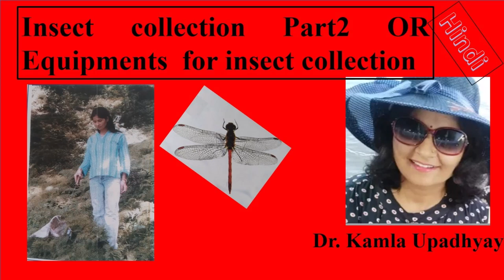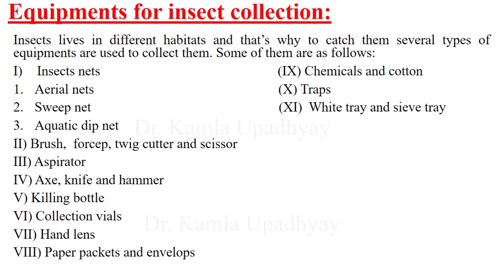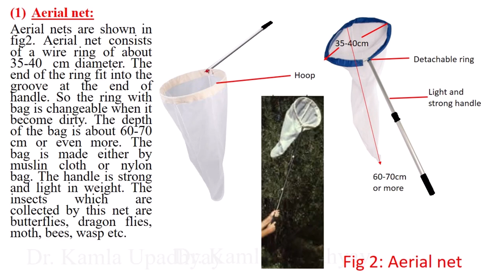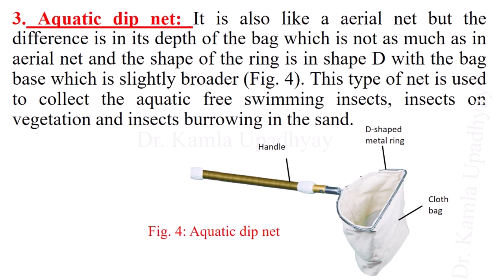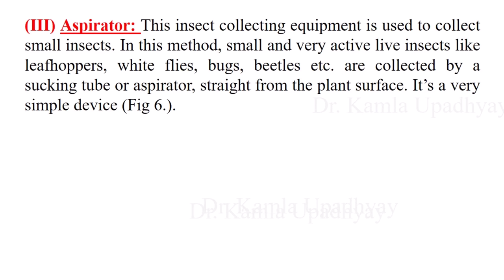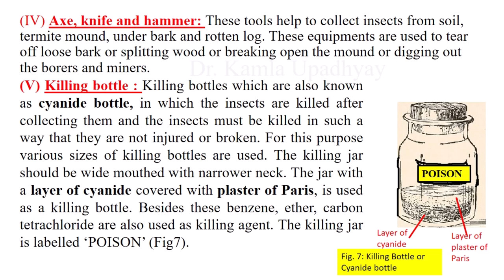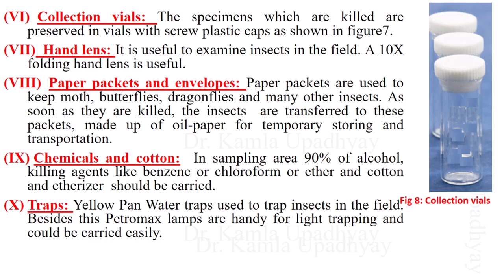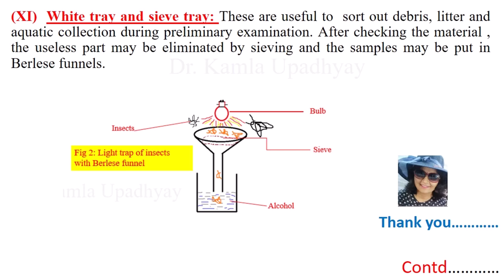Insect collection Part2 of 3 insect collection Equipments Insect nets nets techniques #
NOTE: In "tension gone notes" channel following other lectures based on different subjects are also uploaded. Please click on link...

16. Rules of Nomenclature of Organisms or Binomial and Trinomial Nomenclature